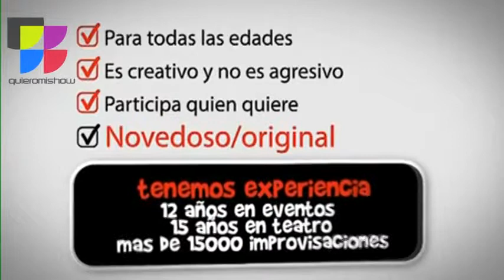QUIEROMISHOW | IMPROVISACIÓN TEATRAL